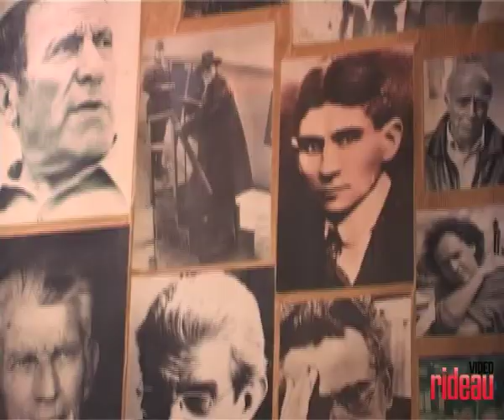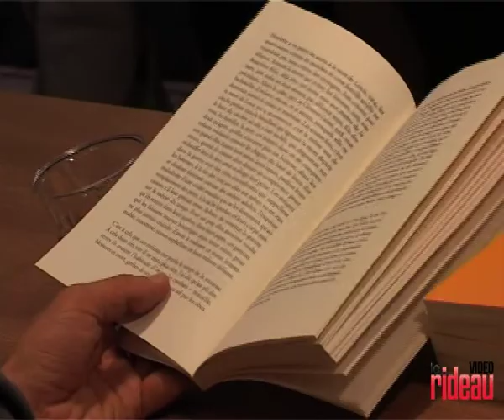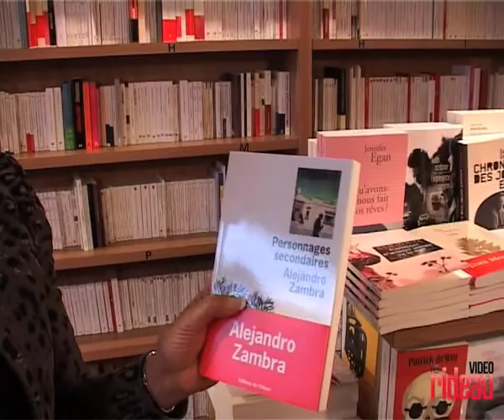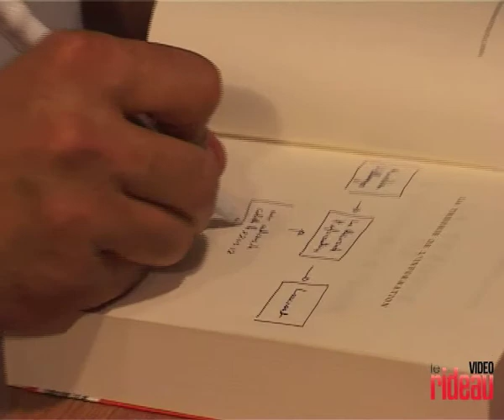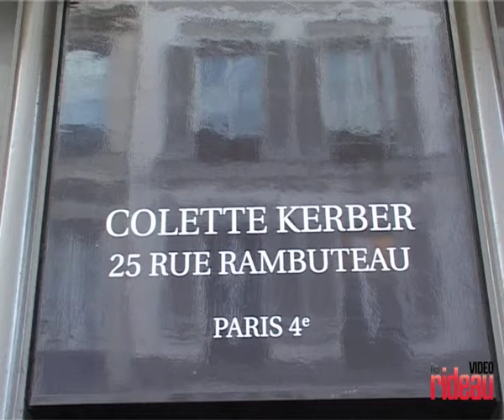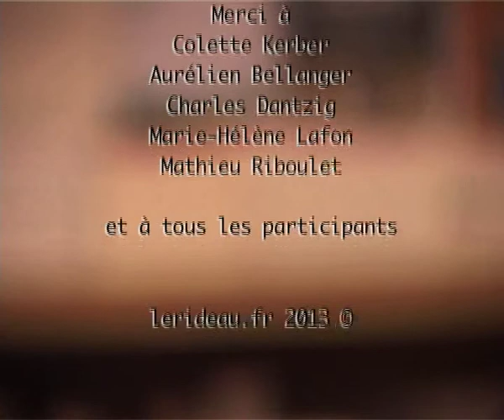Bilan rentrée littéraire 2012 - Les cahiers de Colette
Certes, c'est un peu tard. Mais comme on dit : mieux vaut tard que jamais. Et puis, si l'on ne s'abuse, vous n'avez surement pas eu le temps de lire les 646 romans de la rentrée littéraire 2012. Alors on vous propose de rattraper le temps perdu grâce à cette vidéo tournée au magasin d'une spécialiste de la littérature, Colette Kerber. Celle qui officie aux Cahiers de Colette nous a livré quelques conseils de lecture tout en nous invitant à ses fameuses rencontres-dédicaces où nous avons pu rencontrer et interviewer Charles Dantzig, Aurélien Bellanger, Marie-Hélène Lafon et Mathieu Riboulet. De l'éclectisme et de la qualité. À savourer.